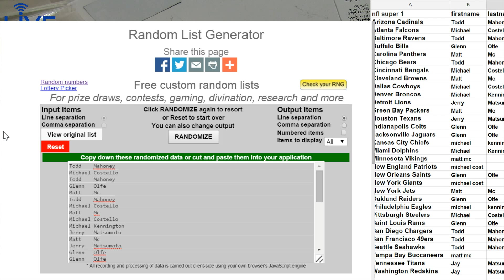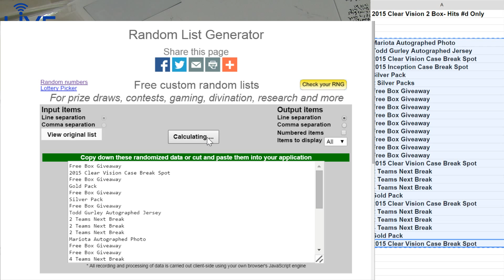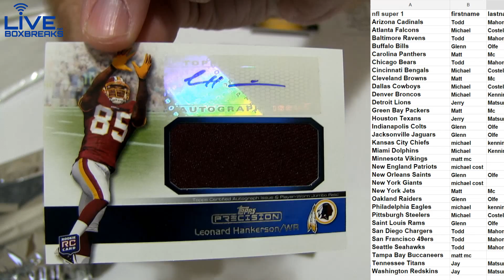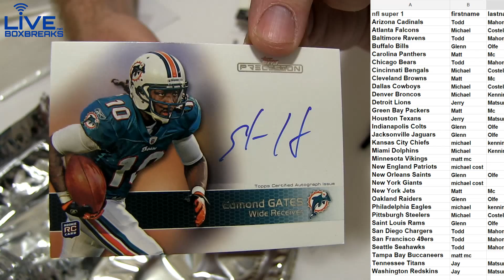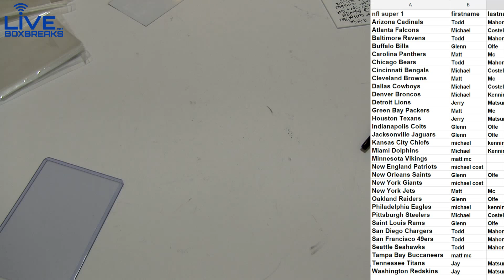NFl 28 2011 Precision LBB